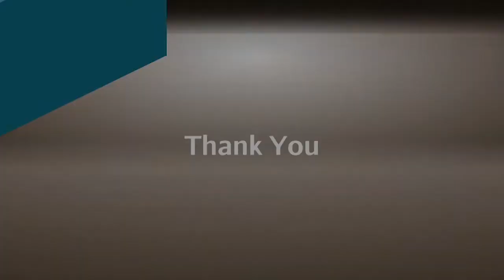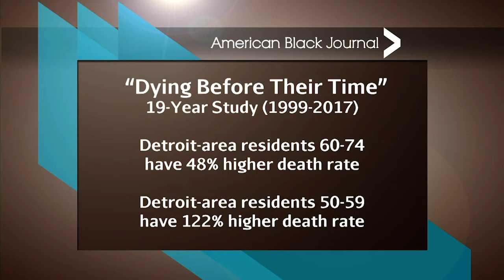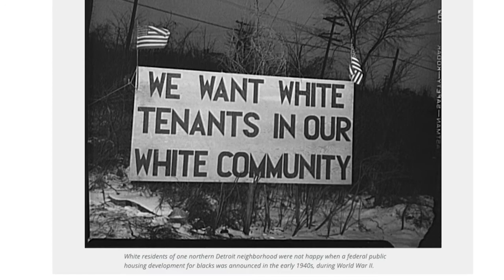Detroit Area Agency on Aging/Sundown Towns | American Black Journal Full Episode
A report from the Detroit Area Agency on Aging reveals alarming statistics about mortality rates for older people in the Detroit area. A look at sundown towns. That’s the phrase used to describe cities that historically did not permit African Americans to live in their communities.

Episode 4834